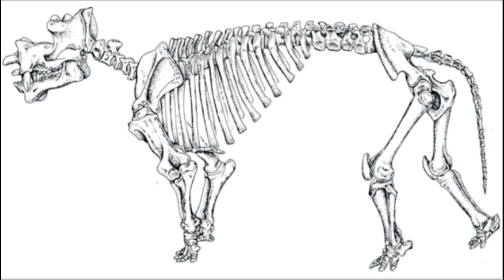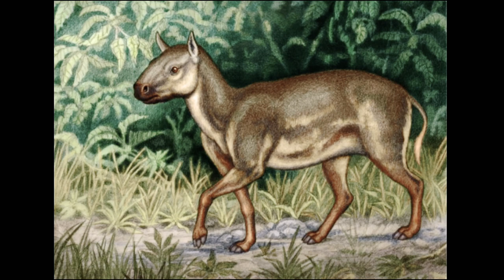Uintatherium la bestia de Uinta